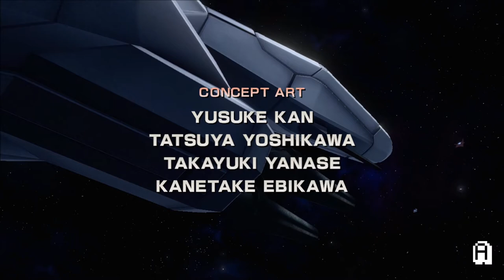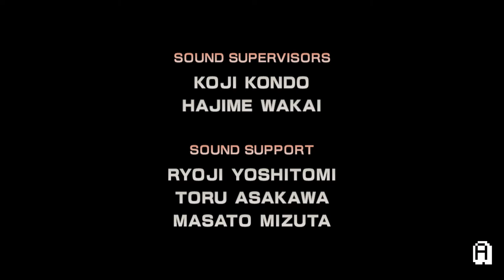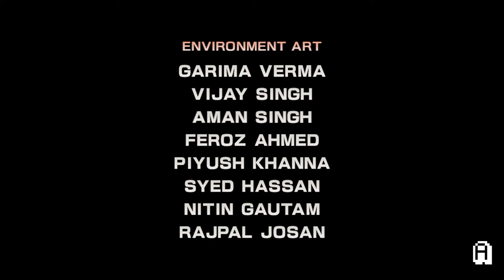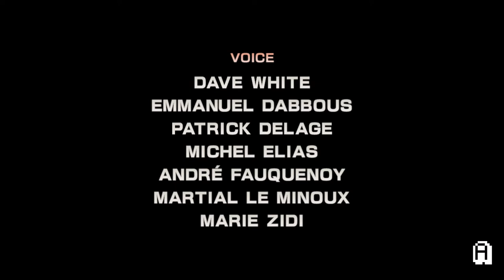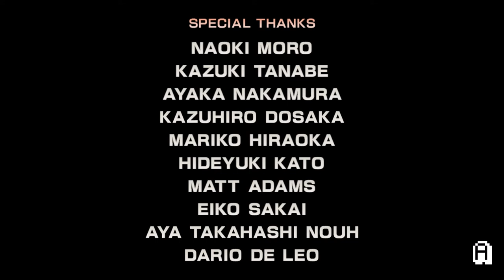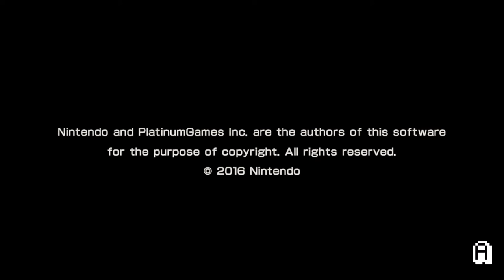Star Fox Zero - 100% Walkthrough Part 19 - Venom, The Final Battle (All Gold Medals & Routes Guide)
Star Fox Zero - 100% Walkthrough Part 19 - Venom, The Final Battle - With Ending

(All Gold Medals, All Bosses & All Alternate / Secret Routes) - 100% Game Guide -  - All Missions In Order - Stage By Stage!

Time stamps (Gold Medals):
1 - Hidden On Stage (Defeat one of the Star Wolf mercs in a trench):  5:10
2 - Find 3 Super Gold Rings: 6:35 & 7:20 & 7:35
3 - Hidden On Stage (Go Left Right Right Left in the corridor sequence):   6:20 (Got it 7:48)
4 - Mission Accomplished (Shoot the fleeing boss in the back of the head during final chase): 15:05 (Got it: 15:40)
5 - Defeat 170 Enemies Or More: 16:10

Timestamp (Boss):
Gigarilla: 8:20

Timestamp (Star Wolf):
All of them in Hunter-form: 4:00

NOTE: This video is part of a 100% guide playlist - in this playlist you can find videos showing you how to get all medals on all missions and how to defeat all bosses.

About this walkthrough:
During this walktrough I'll be taking all alternate/secret routes in the main game, picking up every medal there is to collect, fight every boss the main game has to offer and collect every item that counts towards a 100% complete main game campaign.

About the game:
Star Fox Zero (Japanese: スターフォックス ゼロ Hepburn: Sutā Fokkusu Zero?) is an upcoming 3D scrolling shooter video game developed by Nintendo and PlatinumGames for Wii U. After a delay from November 2015, the game will be released worldwide in April 2016. It is the 6th installment in the Star Fox series. Lead producer Shigeru Miyamoto stated the game is neither a prequel nor a strict remake of the first game, while Nintendo stated it is neither a sequel nor a prequel to the series. A standalone tower defense game, Star Fox Guard, will have a digital download code bundled with the game.

Star Fox Zero largely follows the classic gameplay of its predecessors, such as Star Fox 64, in which players control Fox McCloud as he pilots his Arwing craft through various levels. The game is controlled using the Wii U GamePad, with the left control stick used to maneuver the craft while gyroscopic controls can be used to aim weapons. A cockpit view is displayed on the GamePad's screen to assist with aiming.